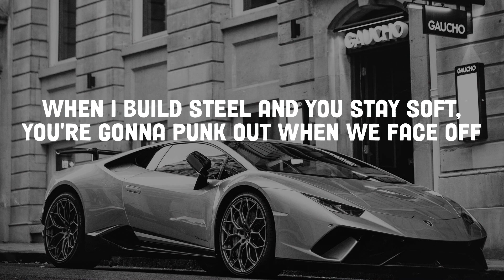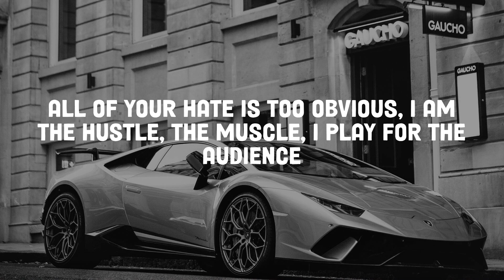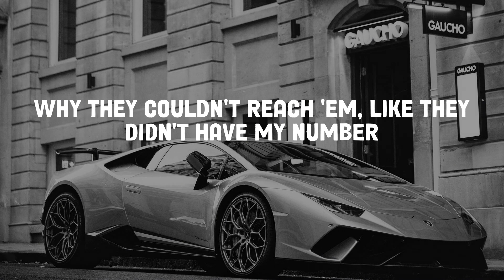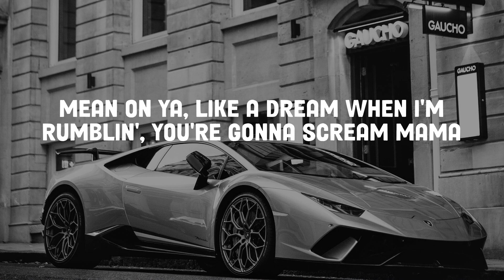Tech N9ne - Face Off (Lyrics)